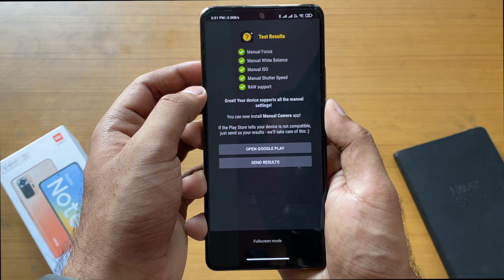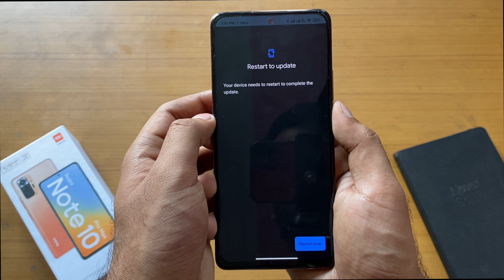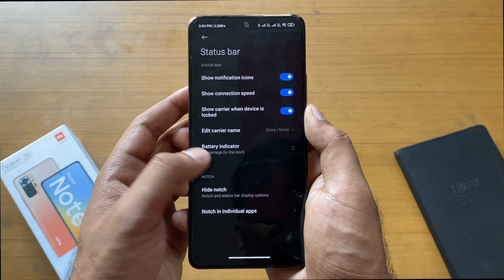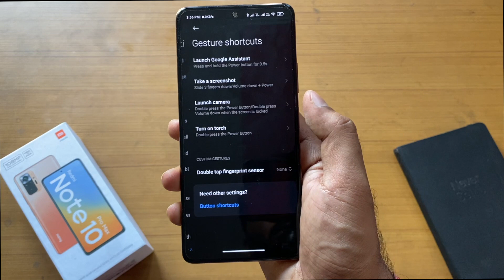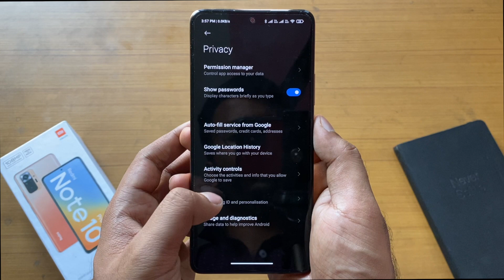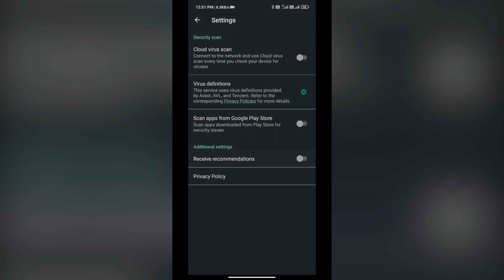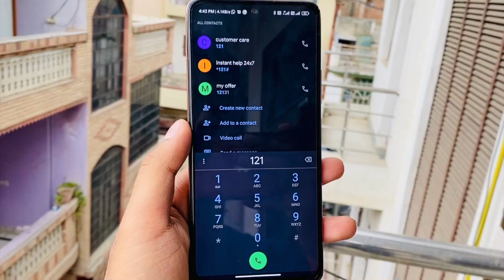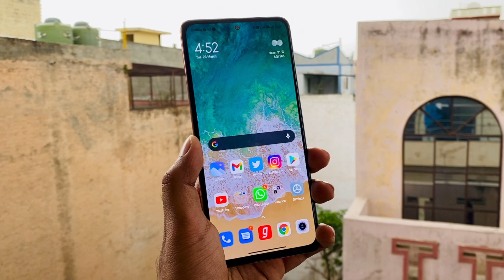Redmi Note 10 Pro Max Hidden Features | MIUI 12 | Must Watch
In this video we will be taking a look at some of the Hidden Features in MIUI 12 in Redmi Note 10 Pro Max.

Help My Channel by using Below Links for Your ORDERS